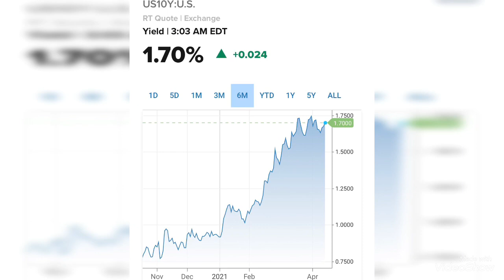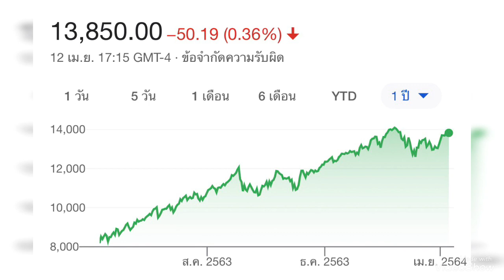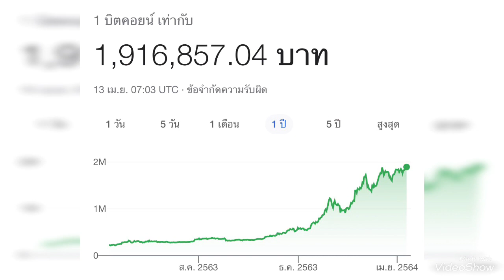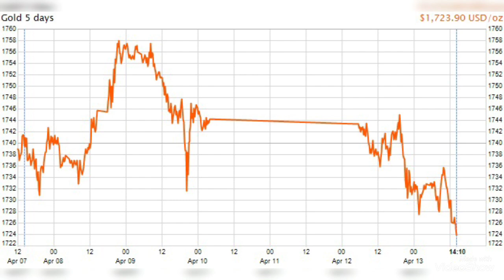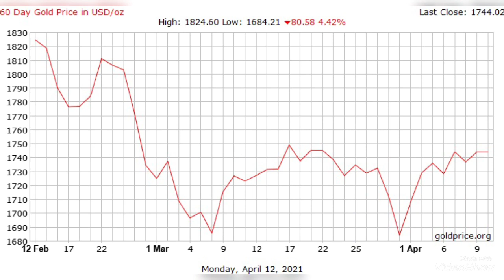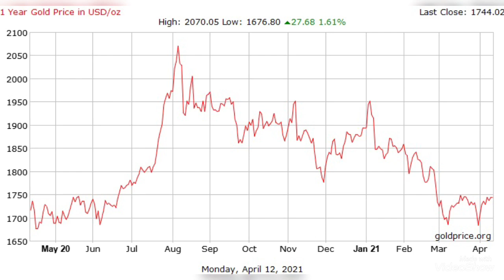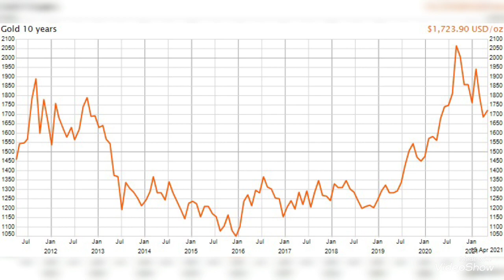แนวโน้มทิศทางราคาทองคำในช่วง2-3เดือนนี้ก่อนคาดการณ์ราคาสินค้าพุ่งขึ้นชั่วคราวจากเฟด!?